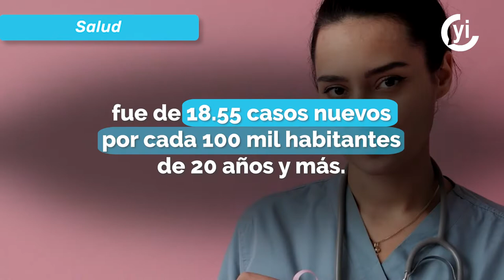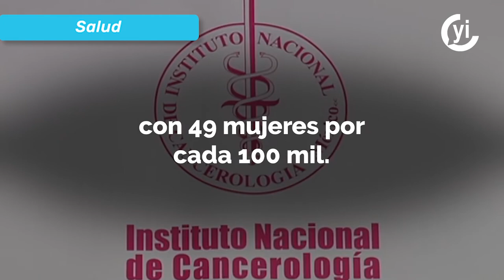Pese a campañas, incrementan los casos de cáncer de mama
En 2020, México registró el fallecimiento de siete mil 821 mujeres y 58 hombres por cáncer de mama.